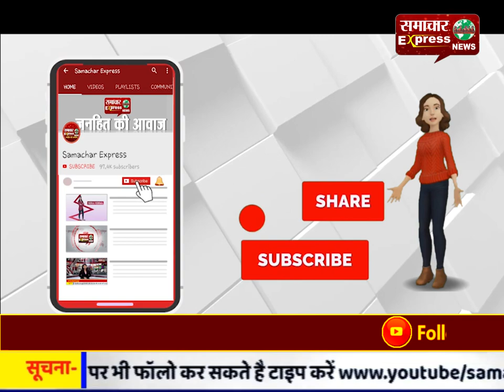24 महीने बाद राम रहीम से मिलने जेल पहुंची हनीप्रीत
24 महीने बाद राम रहीम से मिलने जेल पहुंची हनीप्रीत